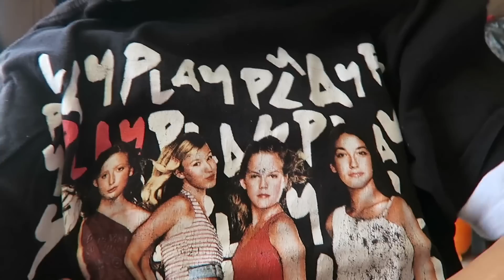A Week in Our Lives Pt. 2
It was a heavy week.